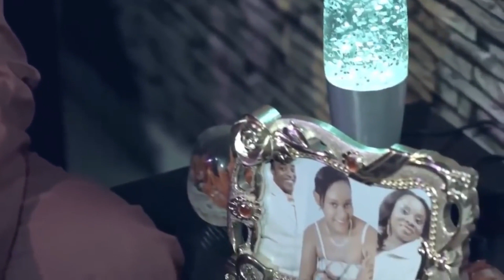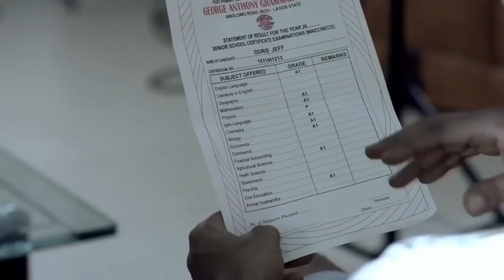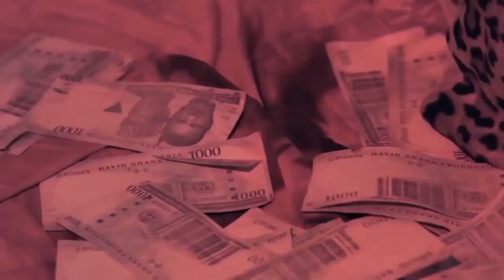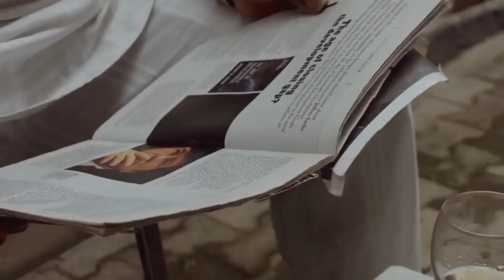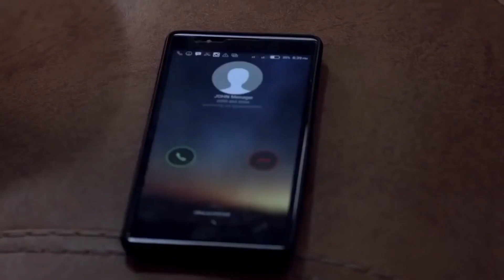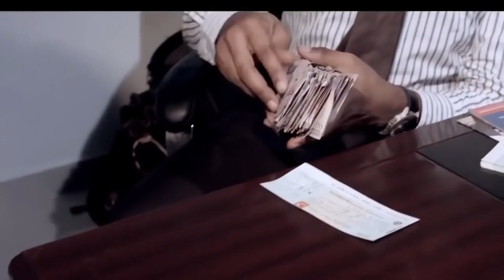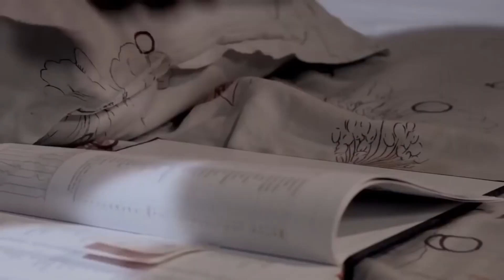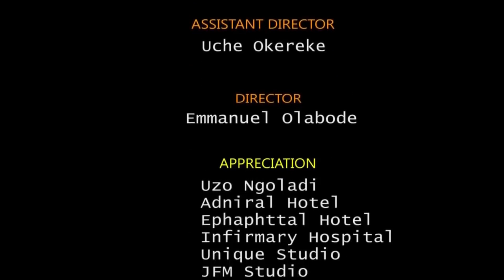MY EX -NIGERIN MOVIES FULL MOVIE